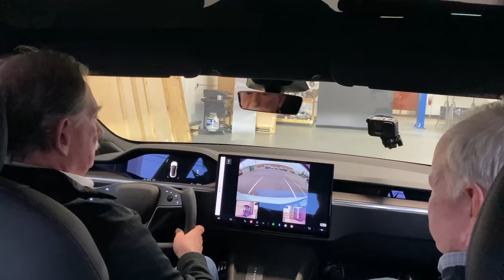MODEL S PLAID IS HERE!! Sandy & John's First Impressions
The Model S Plaid is in the building which attracts a special guest, John McElroy. Sandy & John give their initial takes on the car and go out for a quick drive.

WE ARE HIRING!! Munro & Associates has multiple openings to support our growing business.